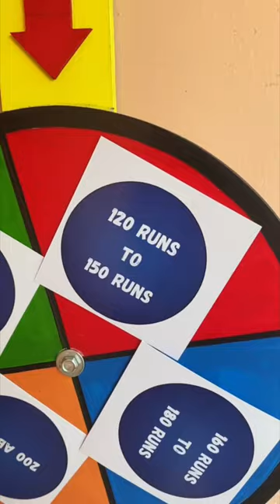IPLT20 Prediction Wheel Match 11 LSG vs PBKS